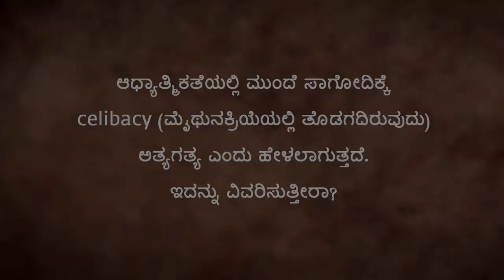ಆಧ್ಯಾತ್ಮಕ್ಕೆ ಬ್ರಹ್ಮಚರ್ಯ ಅಗತ್ಯವೇ? | ಸದ್ಗುರು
ಆಧ್ಯಾತ್ಮಿಕ ಜೀವನದಲ್ಲಿ ಬ್ರಹ್ಮಚರ್ಯ ಅನಿವಾರ್ಯವೇ ಎಂಬ ಪ್ರಶ್ನೆಗೆ ಉತ್ತರಿಸುತ್ತಾ, ಬ್ರಹ್ಮಚರ್ಯದ ನಿಜವಾದ ಅರ್ಥವನ್ನು ಸದ್ಗುರು ಬಿಚ್ಚಿಡುತ್ತಾರೆ.